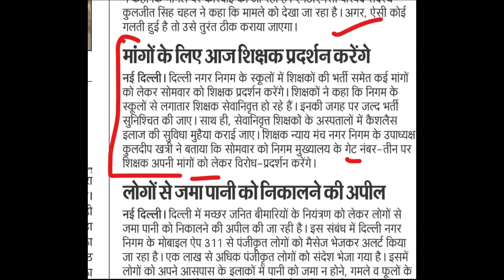DSSSB, दिल्ली में सरकारी शिक्षक भर्ती के लिए धरना, DSSSB NEW PGT, TGT, PRT TEACHERS RECRUITMENT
RECRUITMENT OF TEACHING / NON-TEACHING STAFF AT THREE DELHI BASED kvs NCERT doedelhi guest_teacher dsssbexam SSA_Delhi शिक्षक_भर्ती teachersrecruitment2023 govt_jobs_2023 KVS_Recruitment
DSSSB_FEMALE_10_YEAR_AGE_RELAXATION
dsssb 2022 new notification for tgt pgt
DSSSB_NEW_RECRUITMENT_RULE_2023
DOE_Delhi_New_Recruitment2023
KVS_Admit_Card
kvs kvsexamDATE2023
cantonmentboard
delhi_new_recruitment2023
ignou
dsssb_teachers_recruitment20223

Teacher jobs
primary teacher
uptet, B.Ed